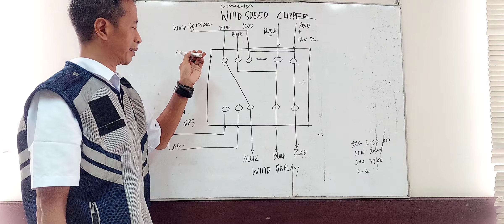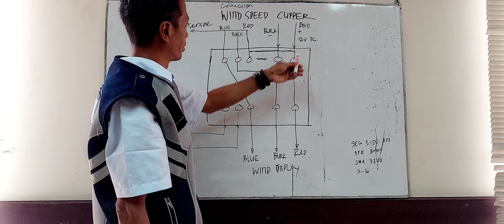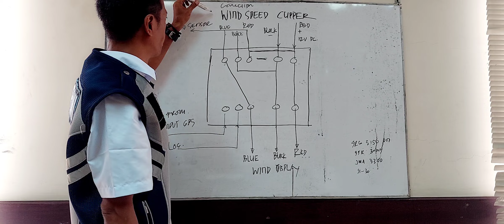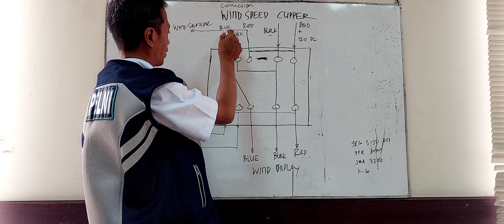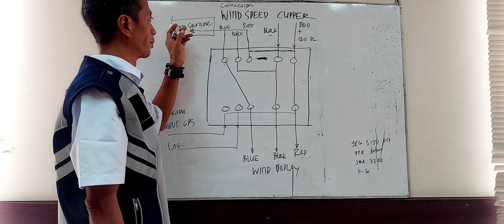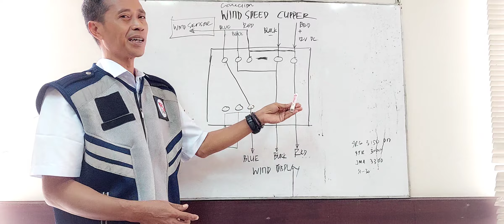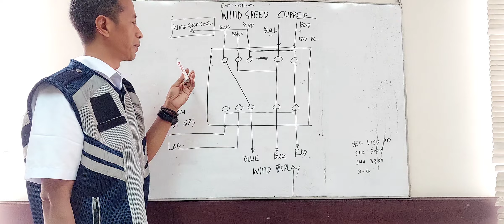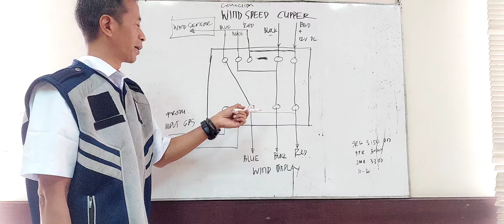SYSTEM KONEKSI WIND SPEED MERK CLIPPER@surabaya kapal pelni proses sandar km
hay gaesss...
piye kabareeee
apik apik ae toooo
saat ini saya sedang menjelaskan port conection data wind speed merk clipper
saya hanya memberikan sedikit gambaran pengetahuan buat teman-teman di atas kapal.
saya hanya sekedar berbagi pengalaman saya saja.
semoga hal ini bermanfaat bagi teman-teman  yang menonton video saya ini.
masoook pak eko.